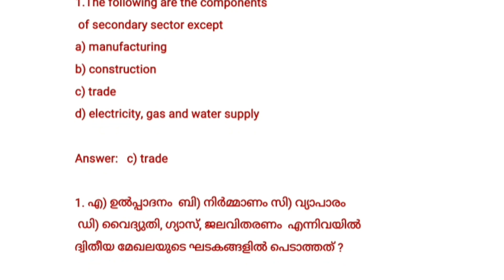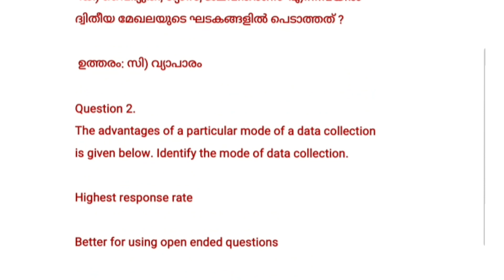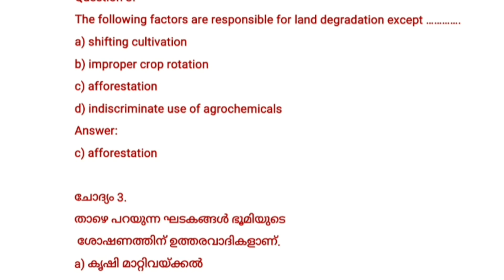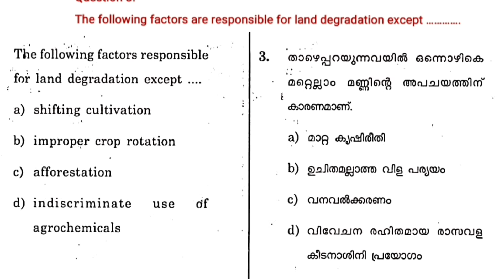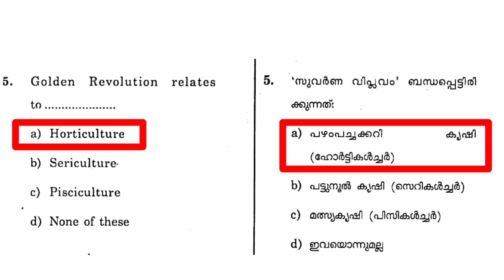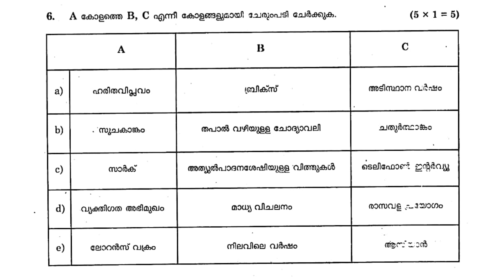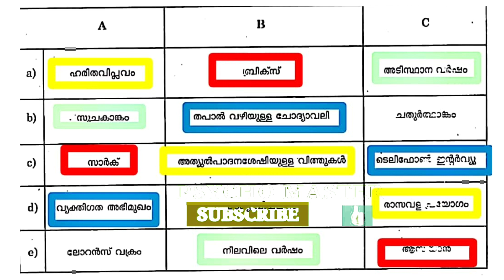PLUSONE ECONOMICS - 2018 EXAM QUESTION PAPER DISCUSSION/ ONE WORD QUESTIONS AND ANSWERS